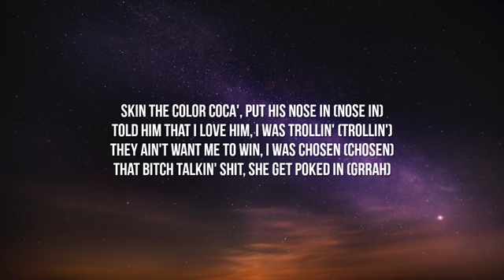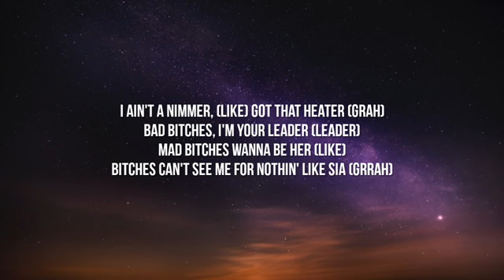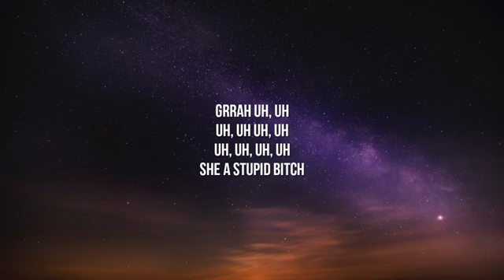Ice Spice - Popa [Lyrics 360P] (Oct 4, 2024) [Full Song]